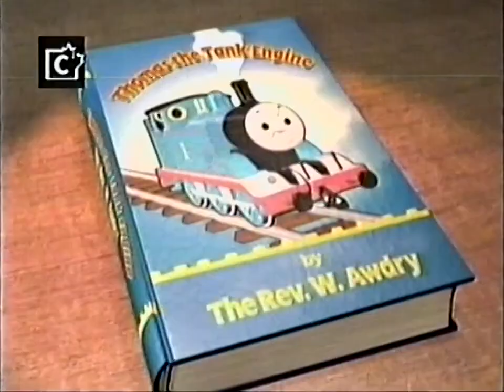Thomas & Friends| Sharing (Part 1)